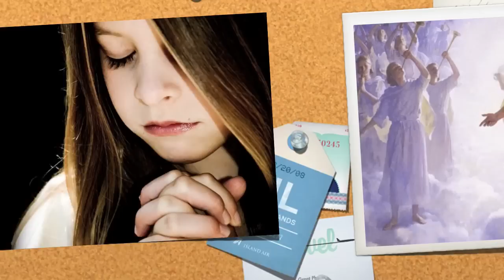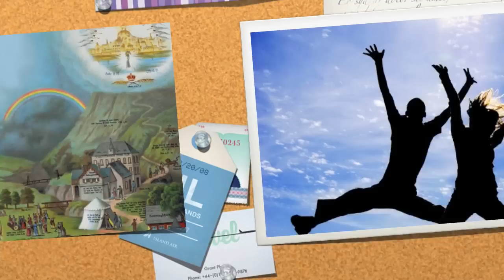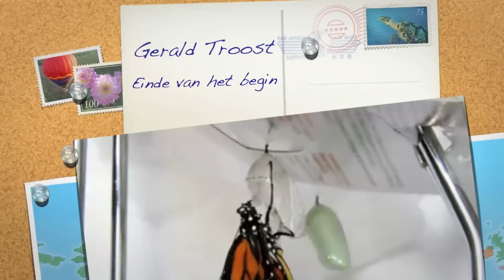Gerald Troost - Einde van het begin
Feestelijke muziekvideo van het nummer 'Einde van het begin' van Gerald Troost. Nummer is te vinden op zijn tienjarige Jubileum DubbelCD 'Einde van het begin'.